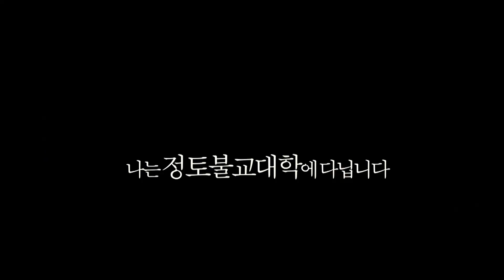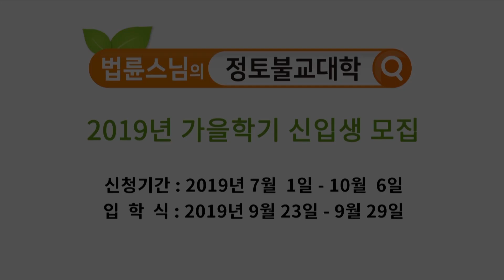삶을 바꾸는 공부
정토불교대학은 부처님의 가르침을 이론으로 공부하는 곳이 아닙니다.
법륜스님이 안내하는 대로 1년간 마음공부을 직접 하는 수행 프로그램입니다.  혼자서 마음공부가 어렵다면 한번 도전해보세요.
분명 졸업후에는 만족한 삶을 살고 계실거예요.